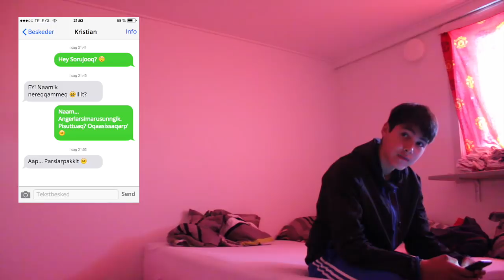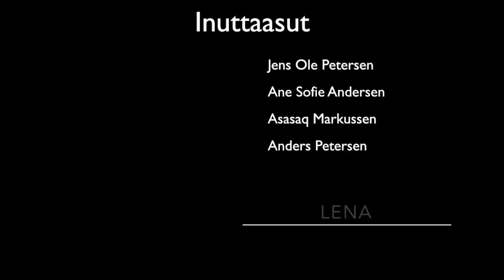Lena - Ilaanni qasuguma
Nuannaarutigalugu saqqummiupparput musikvideo siulleq ateqartoq Ilaanni qasuguma

Nuuteeqqami saqqummeqqammisumi normut ilaannit musikvideo saqqummiupparput.
Filmiliaq kajumissutsimik filmiliaavoq peqataasut tamarmik namminneq kajumissutsiminnik filmiliortipput.
Filmiliortut: Søren Thorning Hansen​ aammalu Nikku Brandt​
Nuuteeraq Lena - Tarrileravit​ nittarsaanneqarpoq Atlantic Music-ikkut.